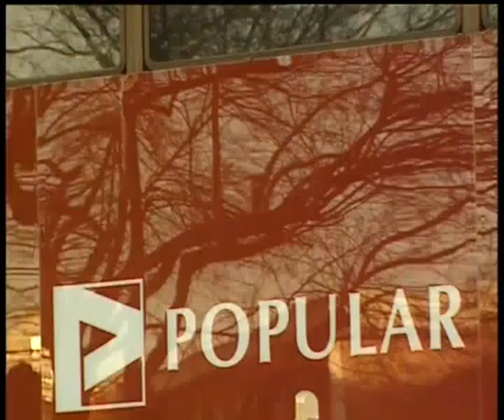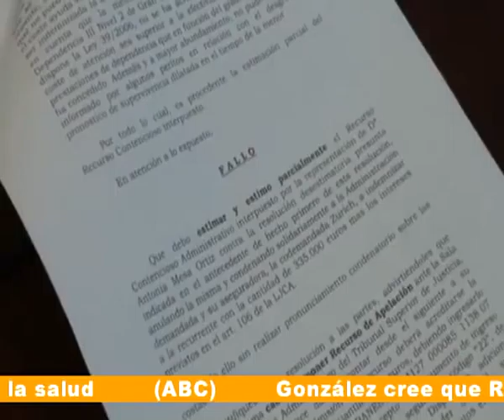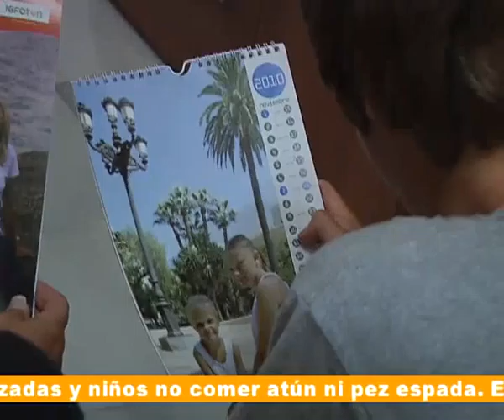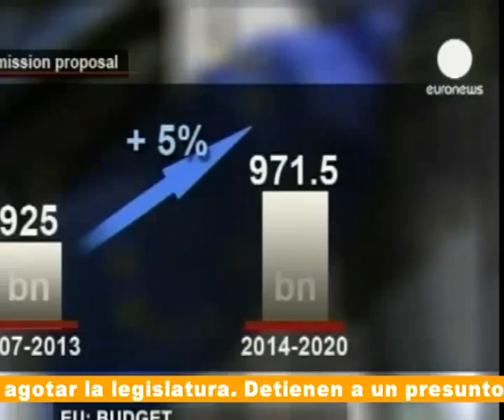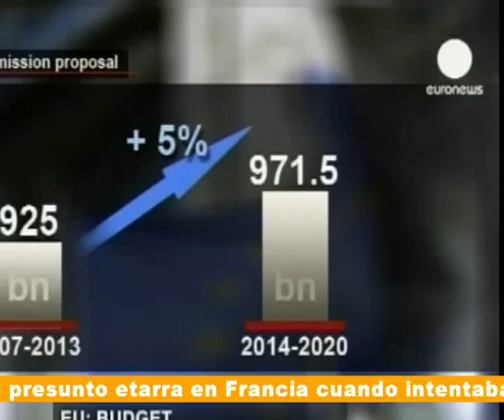AIERTA ACTUALIDAD 30-06-11